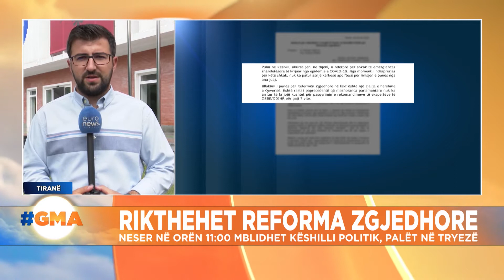Rikthehet reforma zgjedhore. Këshilli politik do të mblidhet nesër në orë 11:00